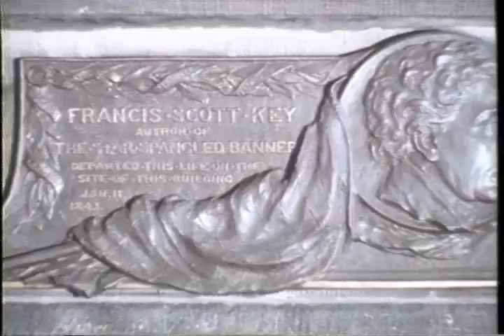Avalon 1990 Movie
Cast: Aidan Quinn, Armin Mueller-Stahl, Elizabeth Perkins, Israel Rubinek, Leo Fuchs, Lou Jacobi
Genre: Drama
Studio: Sony Pictures Home Entertainment
Rating: PG